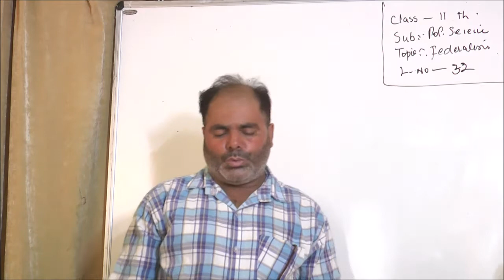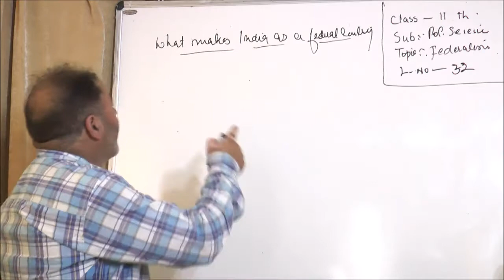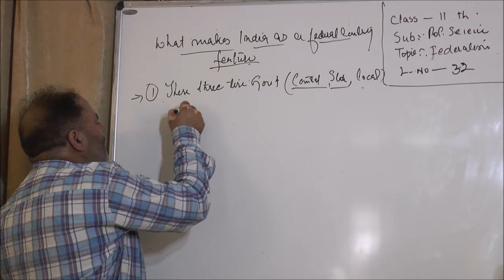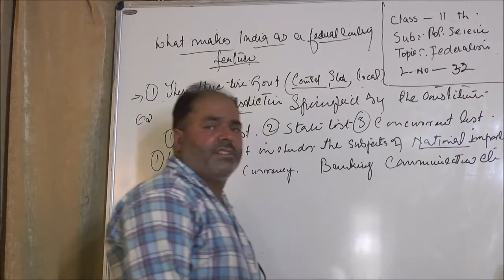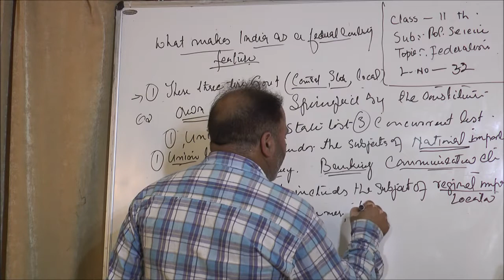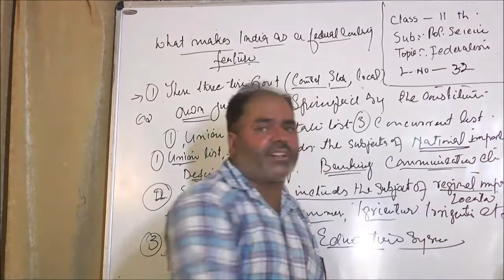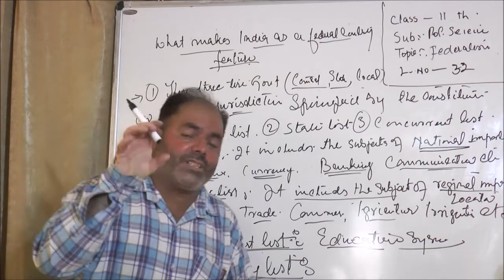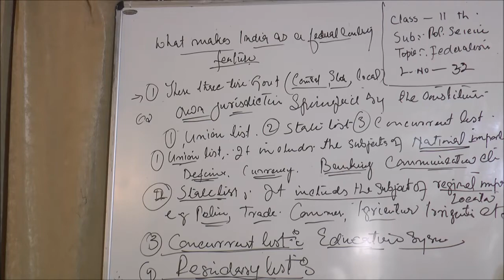11th -Political Science -Lecture -32